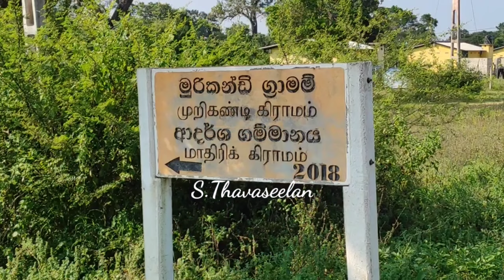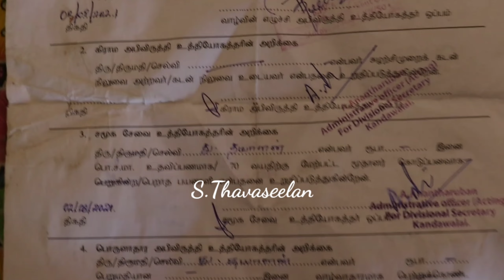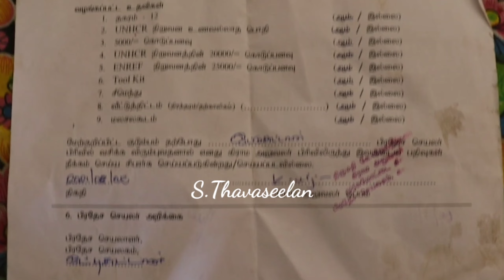வறுமையின் கோரப்பிடியில் வாழும் இவருக்கு உதவ கூடிய நல்லுள்ளங்கள் உதவுங்கள்